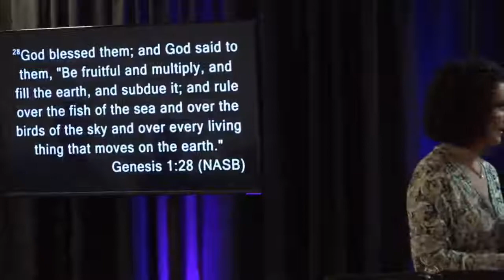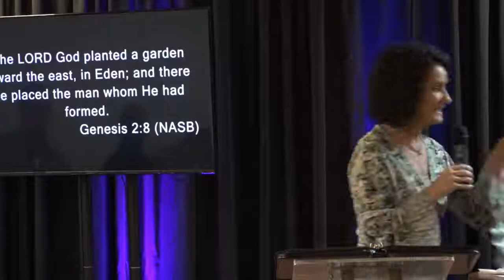"MAN UP From The Floor Up!" Pastor Tori Collett 6 17 18